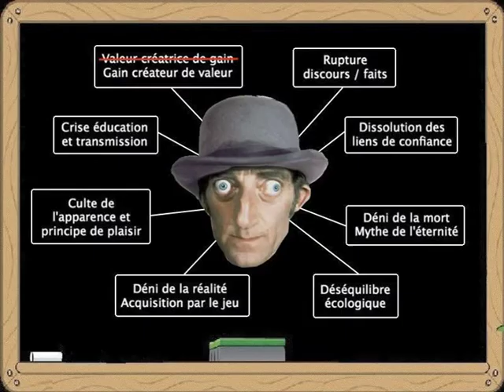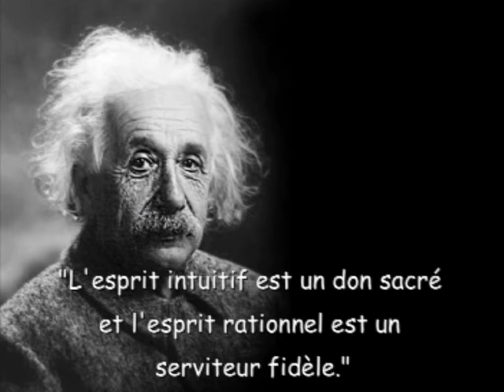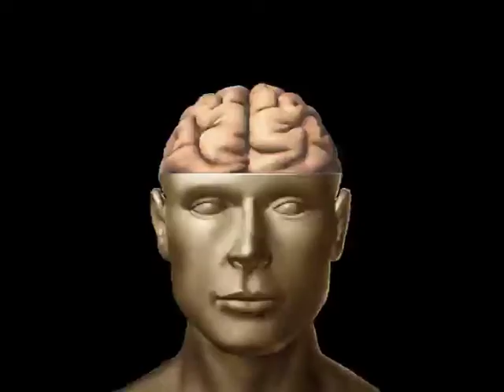Sacrés Hallucinogènes Chapitre 9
La crise des valeurs génère d'autres attitudes et un retour à des valeurs plus humaines, inspirées du sacré. Economies locales, solidarités, actions civiques, écologie, ... sont autant de manifestations d'une reconstruction des valeurs manquantes, plus responsables, plus humaines et plus en accord avec l'écosystème. Le concept de créatifs culturels regroupe ces mouvements dispersés, conscients de leur marginalité apparente. Eparpillés mais nombreux, ils construisent inexorablement la trame sociale d'un autre monde devenu nécessaire.